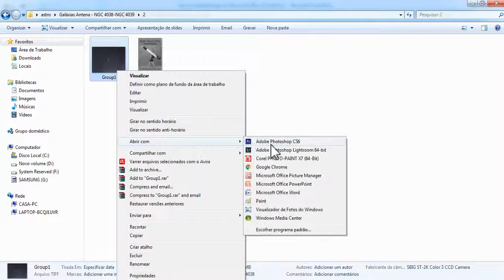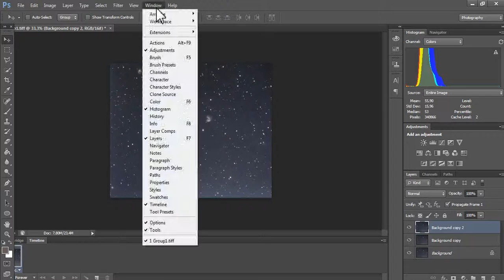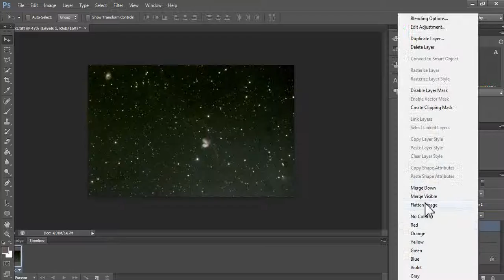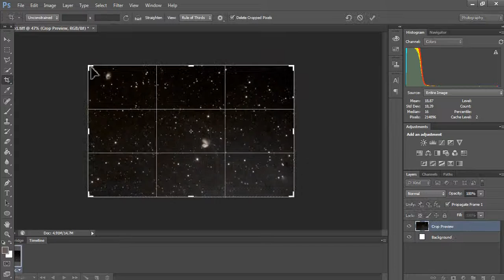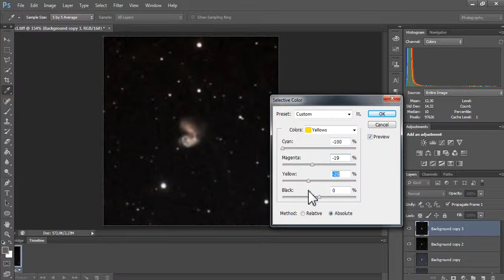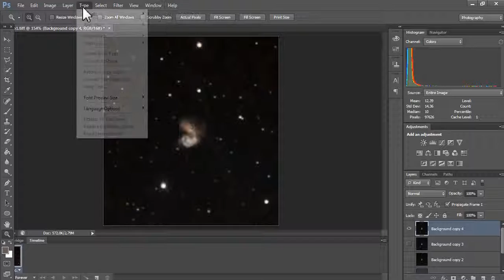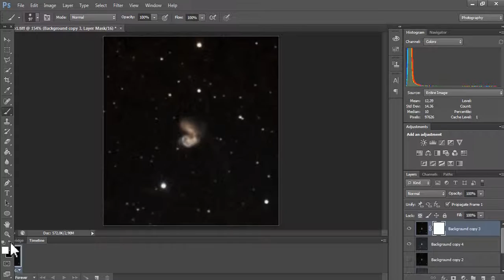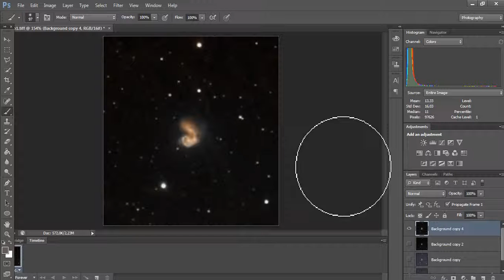Galáxias Antena - NGC 4038 - NGC 4039 - Processamento (2/3)